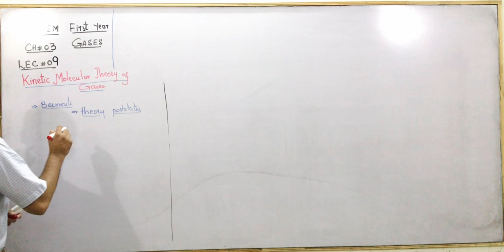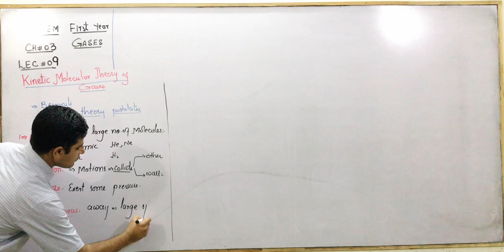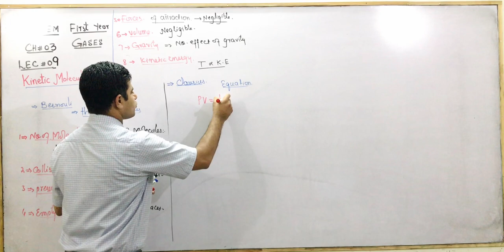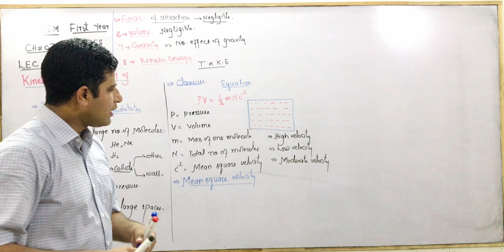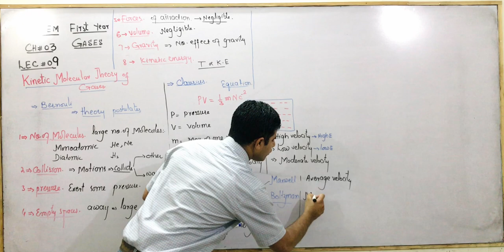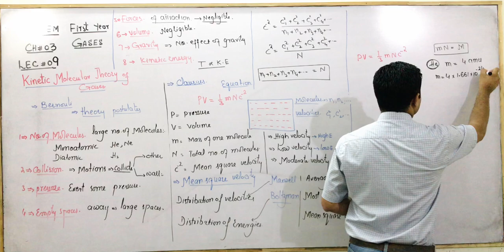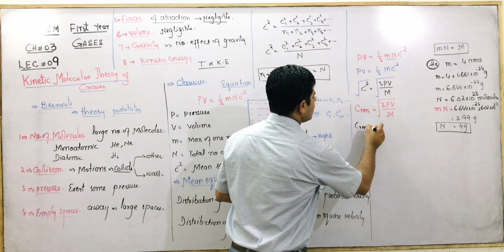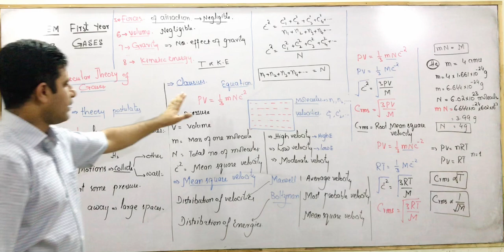F.Sc 11th Class Chemistry | Ch # 03 Gases | Lec # 09 Kinetic Molecular Theory of Gases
Lec # 09 Kinetic Molecular Theory of Gases | First Year (11th Grade) Chemistry | Ch # 03 Gases  | Dr. Tariq Riaz Bhutta